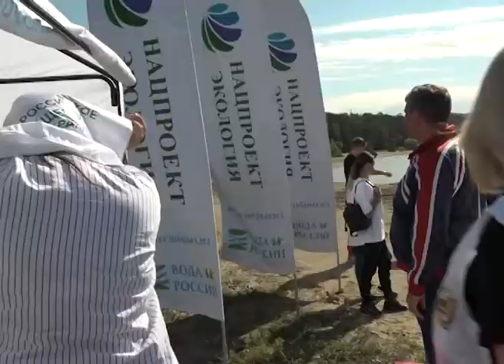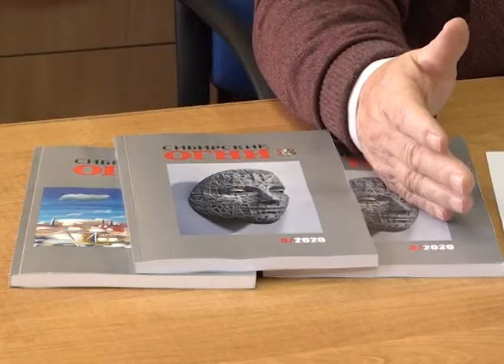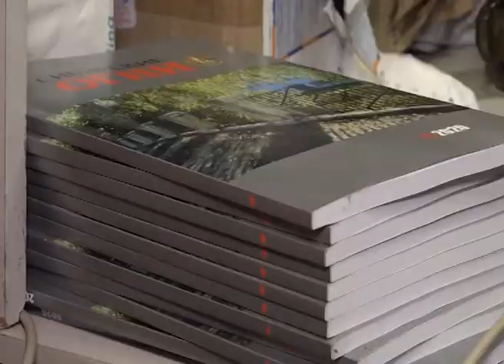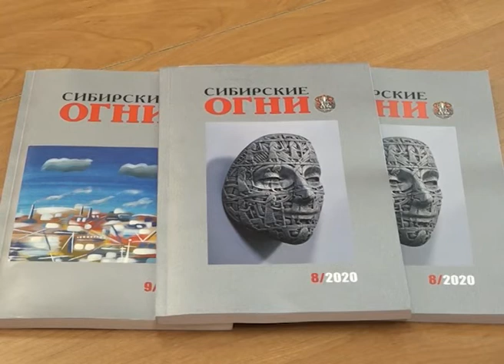Новости Новосибирска на канале "НСК 49" // Эфир 21.08.20